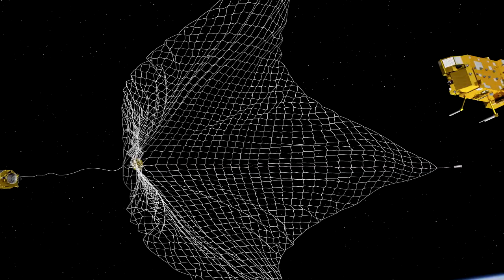¿Que tanta Chatarra Espacial hay realmente?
Los constantes lanzamientos de satélites y cohetes que terminan en el espacio siempre terminan dejando residuos o quedando como cadáveres que orbitan a nuestro planeta luego de su vida útil, pero..,¿cuantos de estos desperdicios hay realmente?